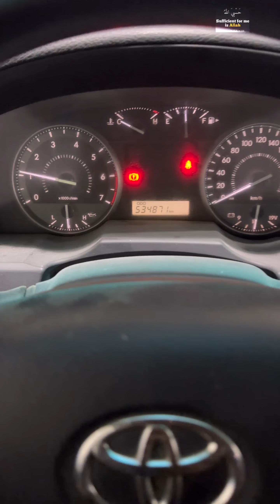Toyota land cruiser engine noise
Toyota land cruiser engine noise ..engine mein awaz arahi hai
v6 engine noise how to fix toyota land cruiser rizzfixx rizz mechanic how to daignose engine noise
engine ki awaaz engine se awaaz engine ki awaaz ko kaise pahchane engine noise engine sound engine me awaz ki waja engine me awaz any ki waja engine awaaz problem gari ka engine awaz q krta he